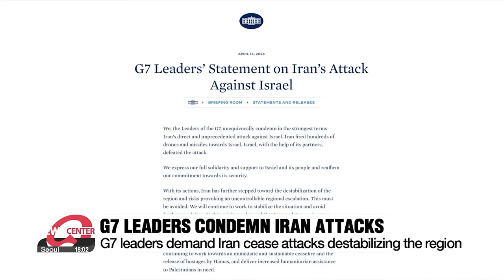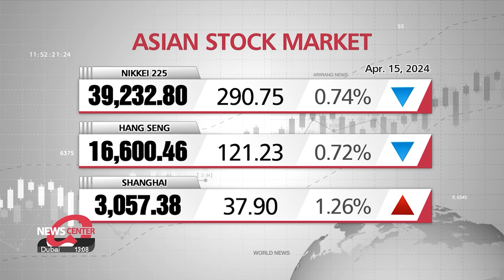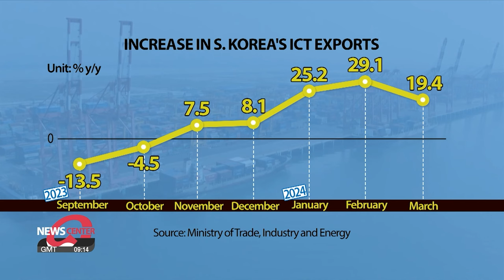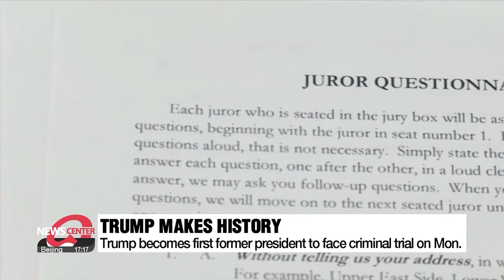[LIVE] NEWSCENTER (2024-04-15)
▪ Global leaders push for 'restraint' in Israeli retaliation following Iranian attack

▪ Iran, Israel ambassadors face-off at UN emergency meeting on Sunday after attack

▪ S. Korea to extend fuel cuts through June amid heightened concerns over broader Middle East conflict

▪ U.S. envoy to UN meets S. Korea's Defense, Foreign Ministers in Seoul

▪ Pres. Yoon to deliver live remarks on reforming state affairs after election defeat

▪ Gov't vs trainee doctors standoff worsens over med school admission quota

▪ S. Korea's tech exports rise for 5th straight month in March on strong chip performance

▪ Samsung tops global smartphone market share once again in Q1

▪ Netflix series 'Beef' wins 2024 Writers Guild Award in Limited Series category

▪ Trump faces first criminal trial of former U.S. president

▪ Sports Round-up: Kim Ha-seong's solid start to 2024 MLB season continues

▪ [Weather] Rain will die down tomorrow morning, clear weather to come